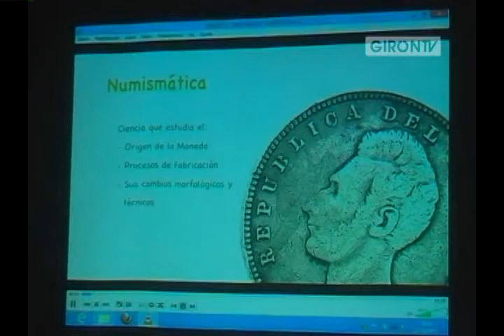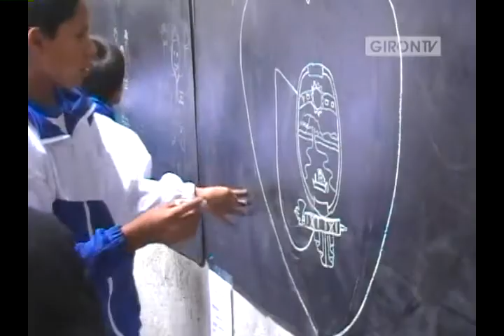Celebrando creativamente el Día del Escudo Nacional del Ecuador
El Ministerio de Defensa y El Museo "Casa de los Tratados", con el objetivo de rendir homenaje a nuestro símbolo patrio "El Escudo Nacional", desarrollaron un evento cívico-cultural en el que participaron alumnos de las escuelas 27 de Febrero, Juan José Flores, Agustín Crespo Heredia, Abraham Barzallo y la Unidad Educativa Especial de Girón.
El programa incluyó una charla y un video introductorio; además, como acto central, con el objetivo de incentivar la creatividad, los estudiantes de los centros educativos pintaron temas alusivos a la fecha, esta actividad se cumplió en el subterráneo localizado en la parte posterior del Museo. Web